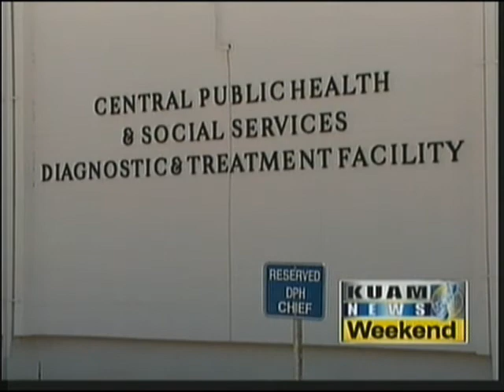Report abuse cases to Adult Protection Services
Giving a voice to those who may not be able to defend themselves, Adult Protection Services aims to curb violence against our island's man'amko and adults with a disability.